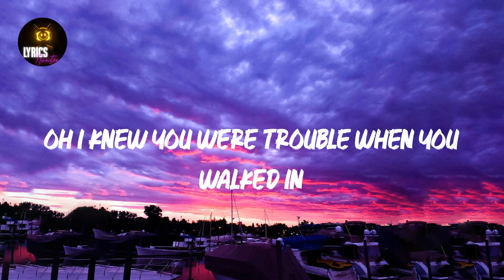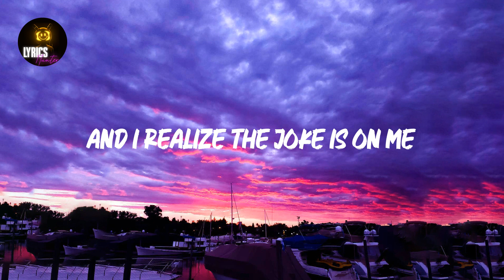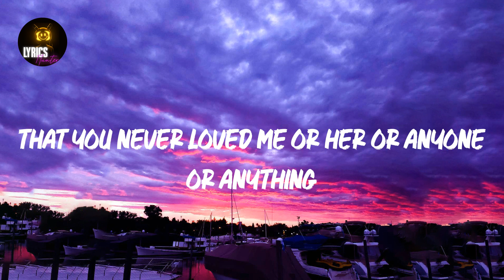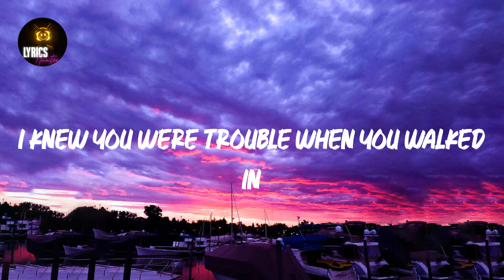I Knew You Were Trouble. (Lyrics) Taylor Swift